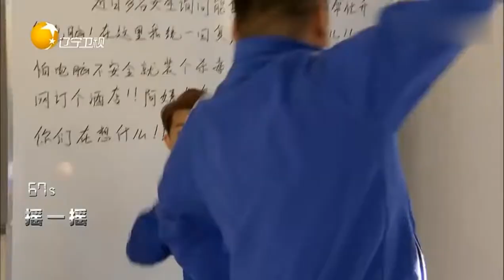憋住不准笑：承熹借助“迷妹”力量，宋晓峰成功潜入女生宿舍